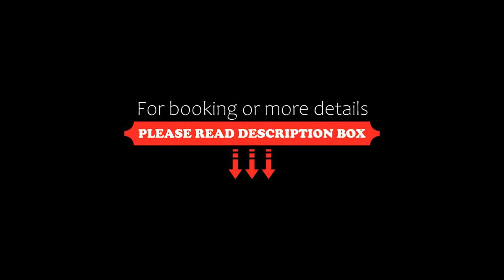Maison de 5 chambres avec jardin amenage et wifi a Saint Hernin, Saint Hernin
About Property:
Maison de 5 chambres avec jardin amenage et wifi a Saint Hernin is located in Saint Hernin. The air-conditioned accommodation is 29 km from Pleyben Parish Close, and guests can benefit from complimentary WiFi and private parking available on site. The property provides barbecue facilities and outdoor furniture.

The spacious holiday home is equipped with 5 bedrooms, a TV with satellite channels and a fully equipped...
Property Type: Hotel
Address: Saint-François , 29270 Saint Hernin, France
Searching For
1. Maison de 5 chambres avec jardin amenage et wifi a Saint Hernin - Saint Hernin
2. Maison de 5 chambres avec jardin amenage et wifi a Saint Hernin - Saint Hernin Address
3. Maison de 5 chambres avec jardin amenage et wifi a Saint Hernin - Saint Hernin Rooms
4. Maison de 5 chambres avec jardin amenage et wifi a Saint Hernin - Saint Hernin Amenities
5. Maison de 5 chambres avec jardin amenage et wifi a Saint Hernin - Saint Hernin Offers and Deals
Audio Credit:
Track Title: Reasons To Hope
Artist: Reed Mathis